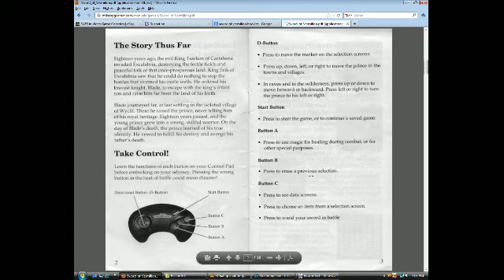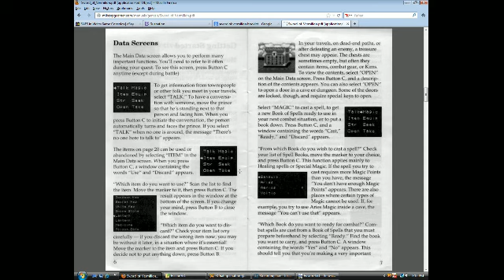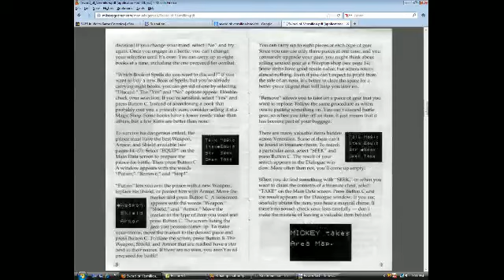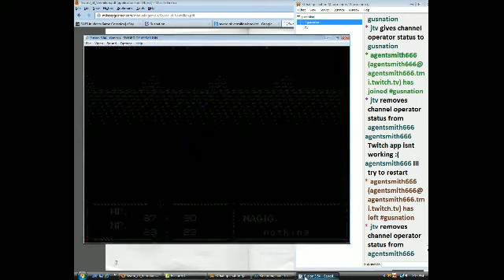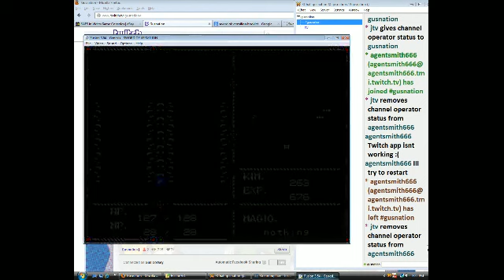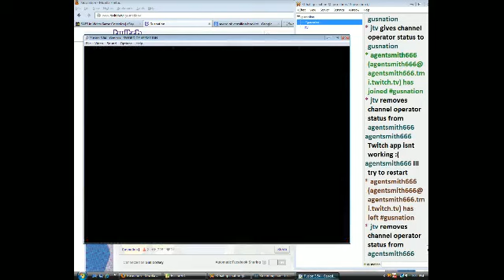Sword of Vermilion pt.1 - 4 / 14